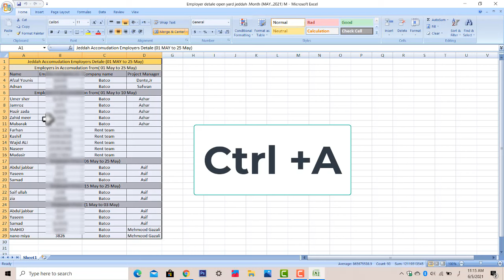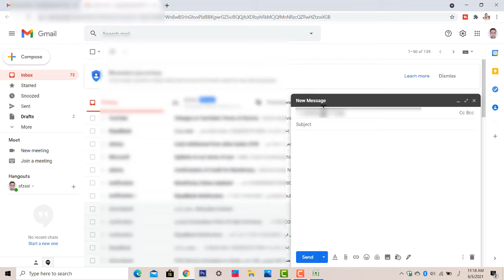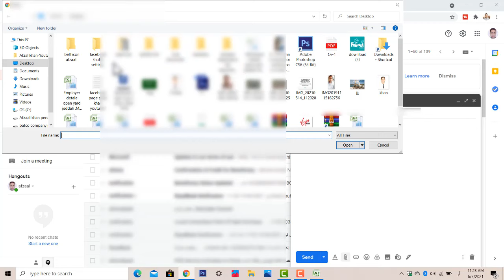how to send excel sheet on email |send excel sheet on gmail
in this toturial you can learn about that how can you send excel sheet on email adress you can easily send excel sheet on email very simple method